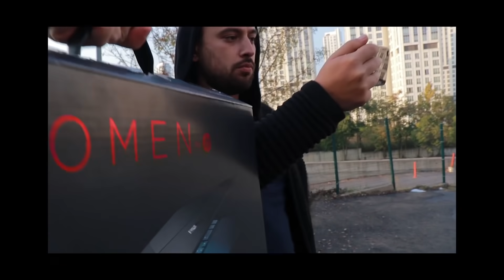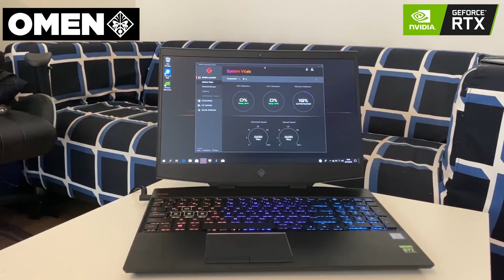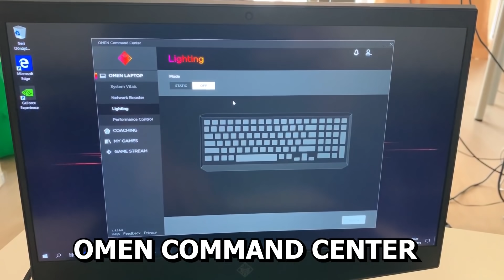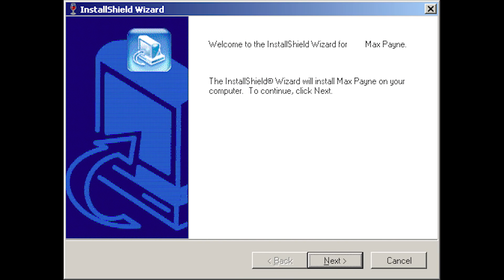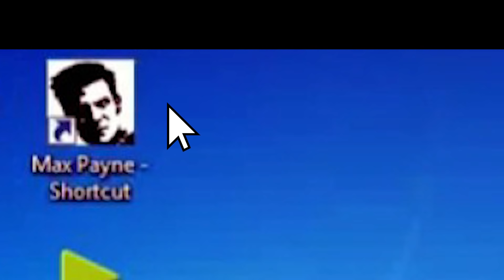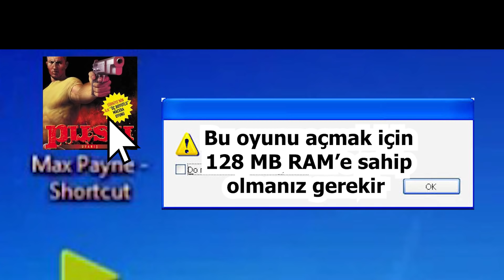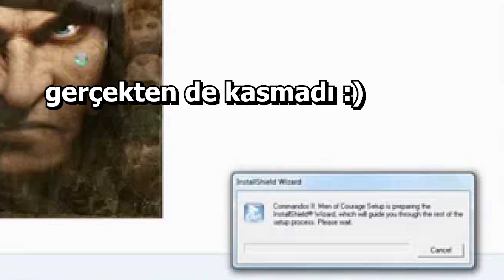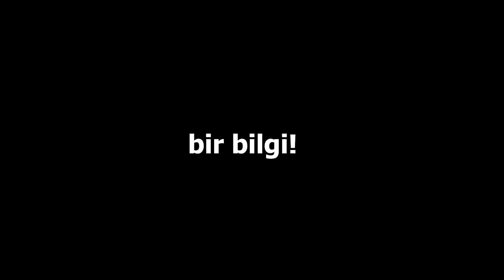SİSTEMİMİ ZORLAYAN UNUTULMAZ OYUNLAR!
Video dakikaları:
01:30 - OMEN 15 by HP notebook detayları
03:14 - sistem zorlayan oyun 1
03:57- psikolojimi zorlayan oyun 2
05:57 - Türk oyunu 3
08:41 - bir arkadaşı zorlayan oyun 4

Bugün OMEN 15 ile birlikte bir yolculuğa çıkıyoruz. Sistem zorlayan oyunlara dalıyor, geçmişimi deşiyoruz! BÖYLE SAĞLAM DEŞİYORUZ!